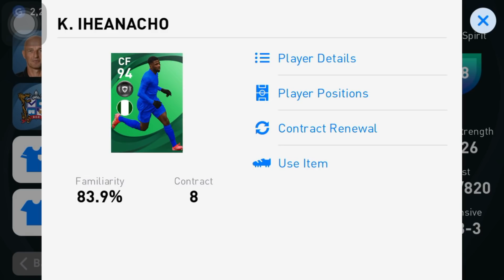【ẨN SỐ】TIỀN ĐẠO ĐANG BAY CAO NÀY LÀ AI? | PES 2021 MOBILE | TAP MOBILE GAMES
Một cầu thủ đã khiến Manchester United ôm hận ở cúp F.A...
Let's gooooo~